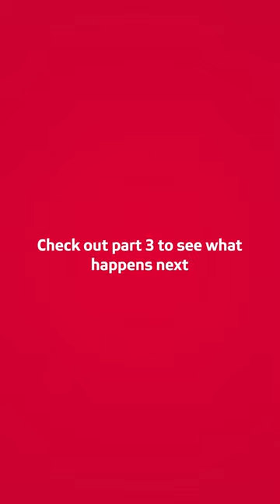How do you know your information is safe? Part 2